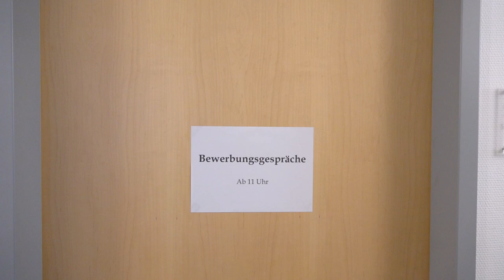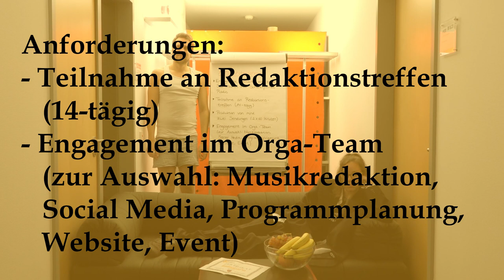Das Radioheld*in - Zertifikat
Der erste eigene Campusradio-Werbefilm

Wir haben es mal wieder aus unserer Komfortzone der Tonmedien gewagt, und ein audiovisuelles Projekt gestartet. Als Ergebnis daraus freuen wir uns, euch einen eigenen Campusradio-Werbefilm zu präsentieren. Das Campusradio Karlsruhe bietet neuerdings die Möglichkeit, ein Radio-Held*innen - Zertifikat zu erwerben. Für alles Weiter müsst ihr wohl das Video sehen!

Credits:
Gespielt von Celine Frank, Patricia Schillinger, Jannik Schult und Herbert Ullrich
Buch, Regie, Kamera und Schnitt von Matti Silber
Vielen Dank an das ZAK, dessen Büroräume wir nutzen durften